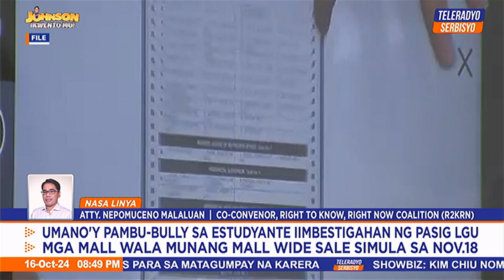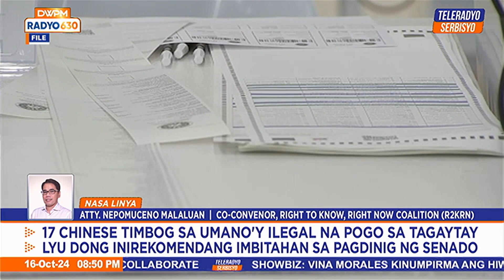Exit of local firm in joint venture puts polls’ credibility at stake: group | (16 October 2024)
Nanawagan ang grupong ‘Right to Know, Right Now!’ ng transparency mula sa Miru Sysyems Co. Ltd. at Commission on Elections (COMELEC) sa joint venture agreement kasunod ng pag-alis ng isa sa mga lokal na partner.